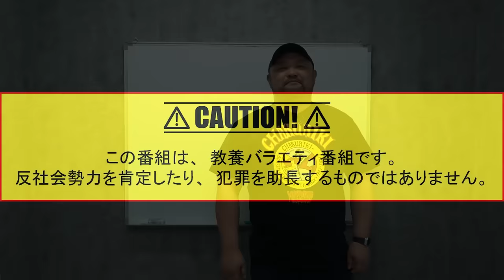【五代目山口組組長の素顔】渡辺組長に「腹を殴ってみい」と言われて本当に殴ったらとんでもないことになった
▼修羅の花 はこちら

プロデュース : 草下シンヤ
協力 : 神里純平
協力 : 緑川人参
協力 : 株式会社彩図社